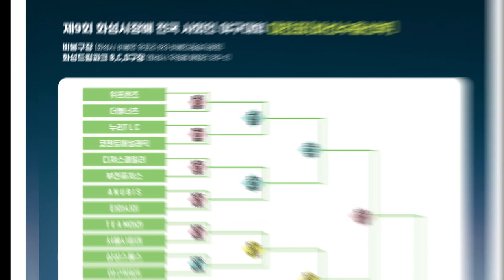이 팀 너무 강하잖아요; 밸런스 패치가 시급합니다 - [2021화성시장배 비출부 32강전 워너비 베이스볼 vs 나인스타즈 경기 H/L]